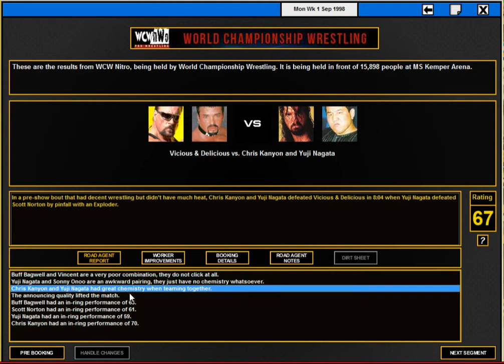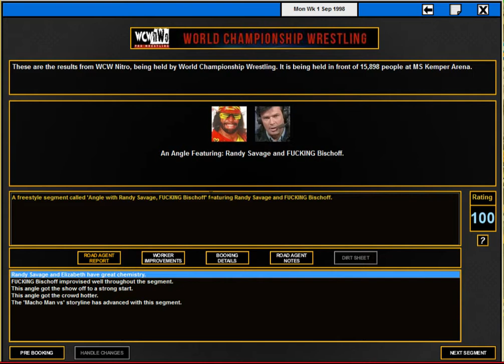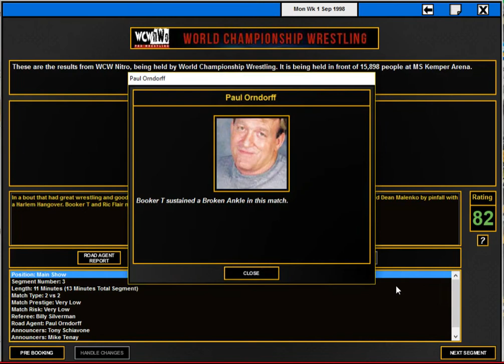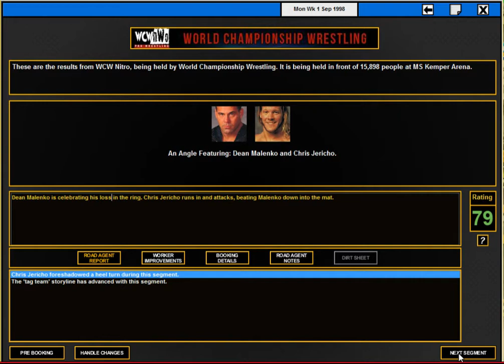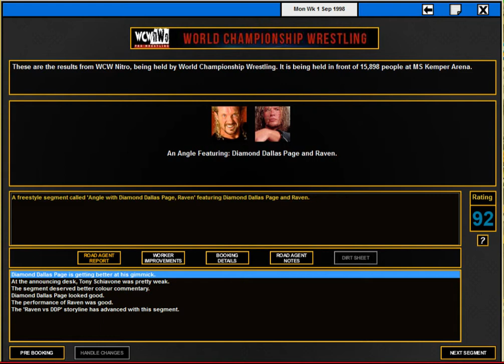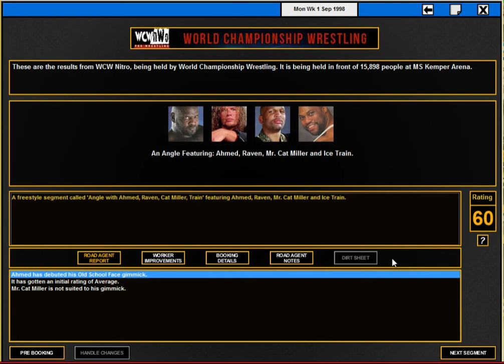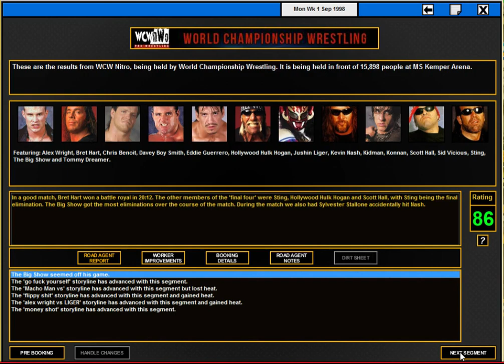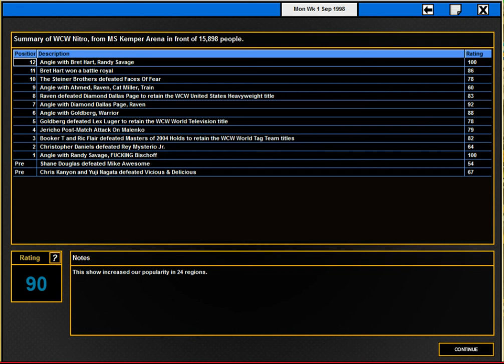EPISODE 86! FALL OUT FROM ROAD WILD! TEW 2016 DUAL MONDAY NIGHT WARS WITH CHADD TALKS!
Welcome to Episode 86! Join us as we book the fall out from Road Wild!